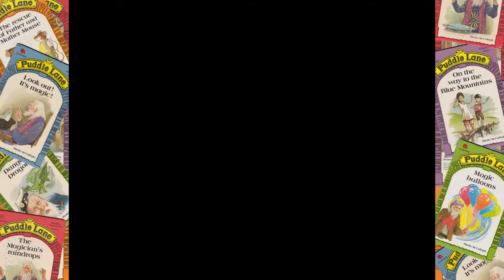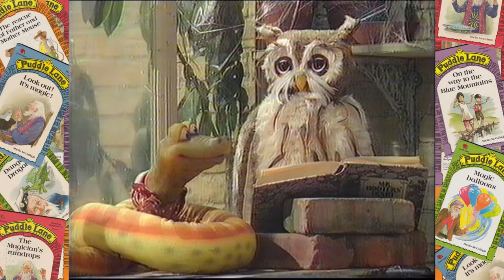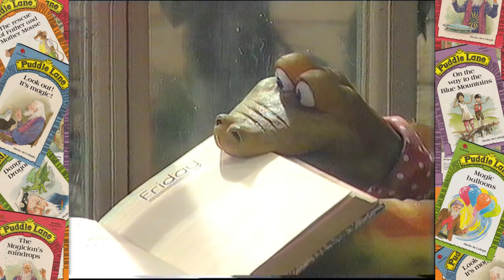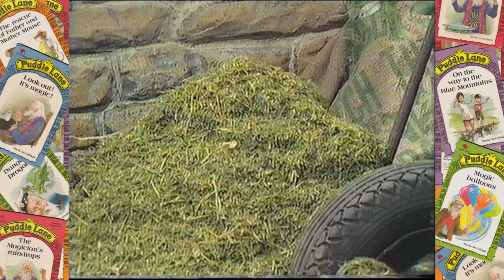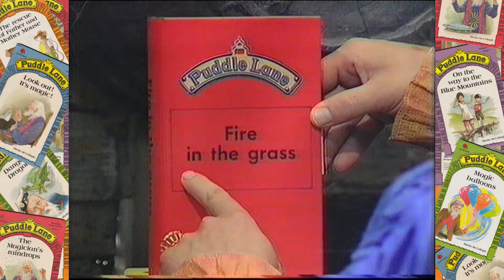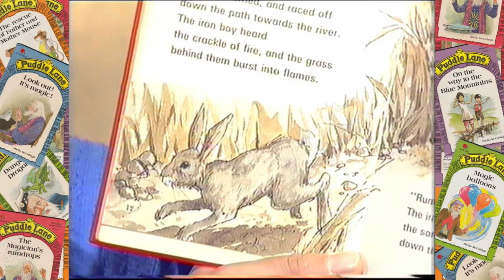Puddle Lane S4B04: Fire in the grass (Part 1)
The Magician has been gardening and all that mowed grass is causing Snodgrass to sneeze. But how can they get rid of the grass?